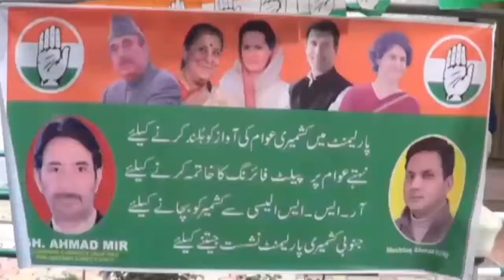Will not allow anybody to touch artical 370, 35A : G.A. Mir